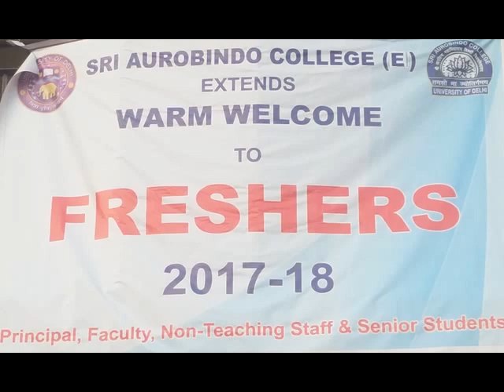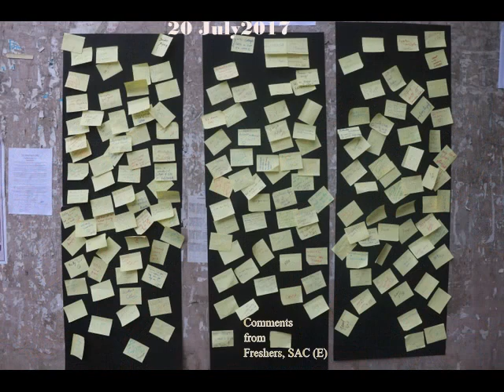Sri Aurobindo College (Evening) Orientation Day 2017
Orientation Day 2017 celebrated by Dr.Namita Rajput Principle (OSD),
SAC (E)